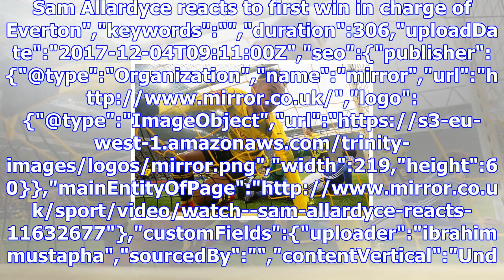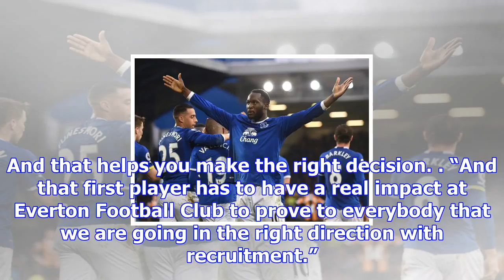Premier league side plotting audacious £60m january swoop for aubameyang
Sam Allardyce wants to pull off an audacious £60million swoop for Borussia Dortmund marksman Pierre-...